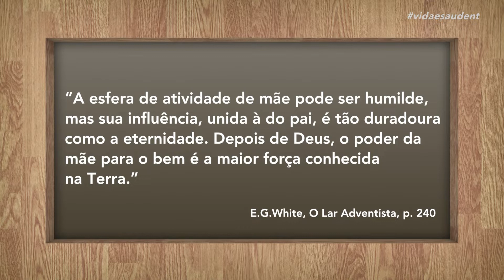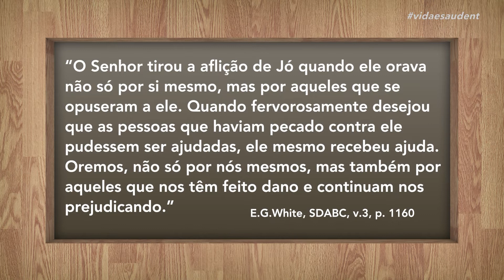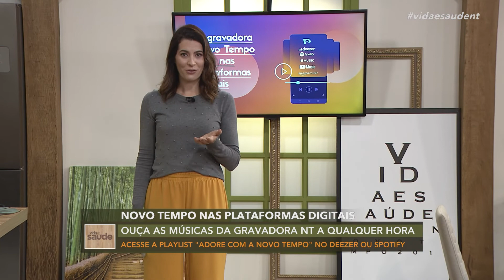Claramente: Você precisa perdoar os seus pais? - Parte 3 (09/07/21)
No Claramente de hoje o psiquiatra Dr. Cesar Vasconcellos trará uma verdade importante para a saúde mental de filhos de qualquer idade: perdoar os pais. Você precisa perdoar seus pais? Isso é importante para sua saúde emocional.

Exibido na TV Novo Tempo de segunda a sexta às 16:00.